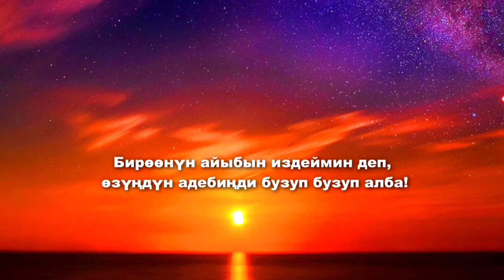Бул видео 1 000 000 просмотр алган | Акимжан уулу Мухаммед